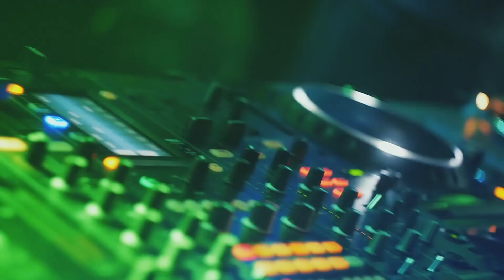Aftermovie Jade | 21.06.2014 | ClubZal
Jade by Neural System Group
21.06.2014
ClubZal, Санкт-Петербург

tracklist:
Neonlight -- Transit
JADE -- Audio Hypnosis VIP
Telekinesis -- Atlas (Original Mix)